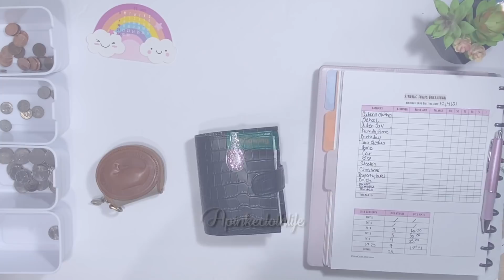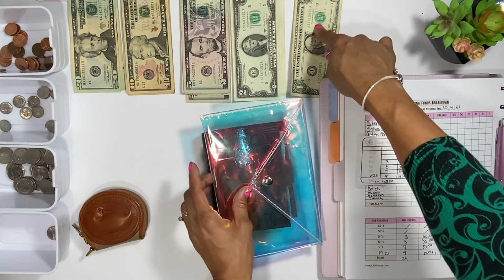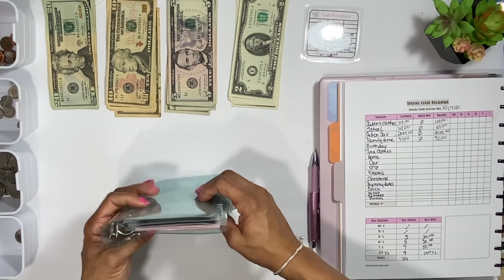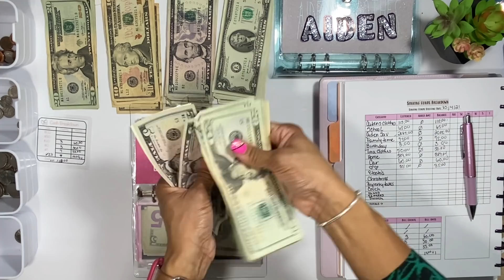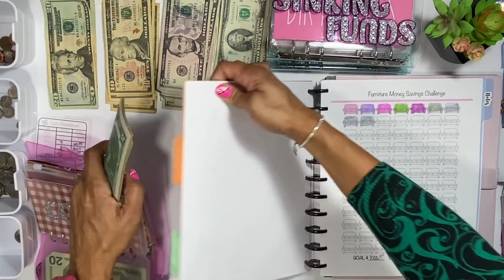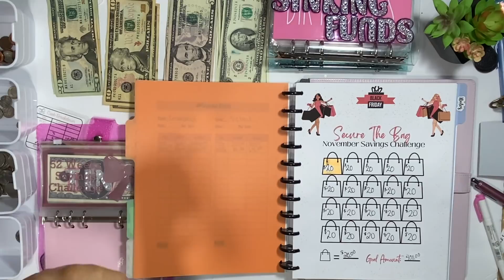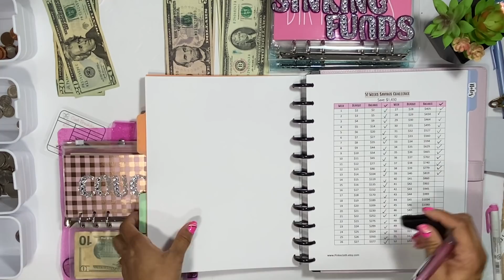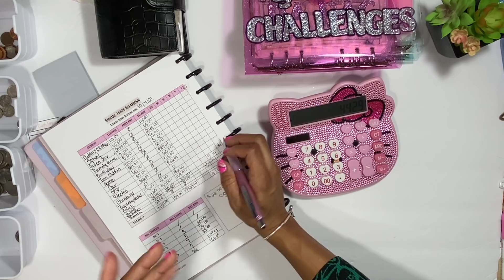SIDE HUSTLE CASH STUFFING |NOVEMBER 2021 | SINKING FUNDS| SAVINGS CHALLENGE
Lets have some fun yall and stuff these money challenges and also a few sinking funds. Cash from side hustle is always awesome. This is how we are starting out for November 2021

November Secure the Bag Savings Challenge:
Money with Gab ETSY SHOP

Level Up Gaming Savings Challenge:
Budgetingdollz Etsy Shop

I may also earn a small percentage back from your purchase if you decide to use these links.

EARN EXTRA CASH WITH MERCARI: Great place to get rid of stuff you don't need anymore to earn cash to pay extra debt!
Mercari: Sign up for Mercari and get up to $30.

(be sure to scan you 1st receipt after downloading)

Items I Love:
Moterm Black Croc A7 Planner wallet
Pink Bling Hello Kitty Calculator
BIC WhiteOut EZ Correct
Mildliner Highlighters

Clear pink glitter Applewatch band

Happy Mail or Product Reviews:
Tina Peters